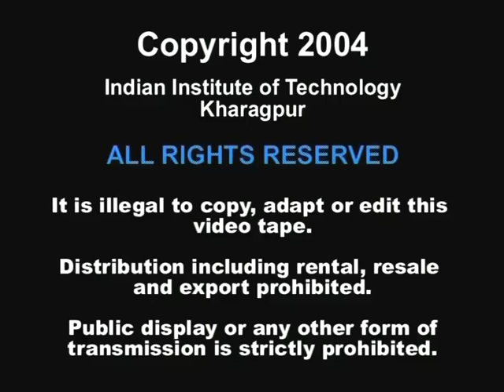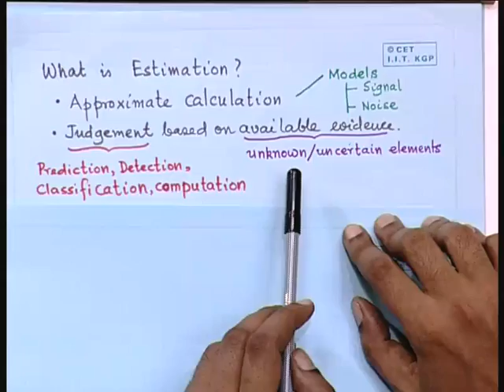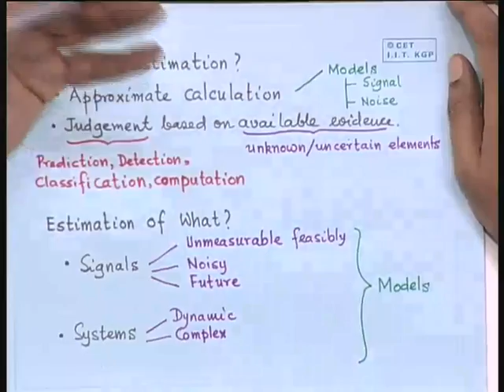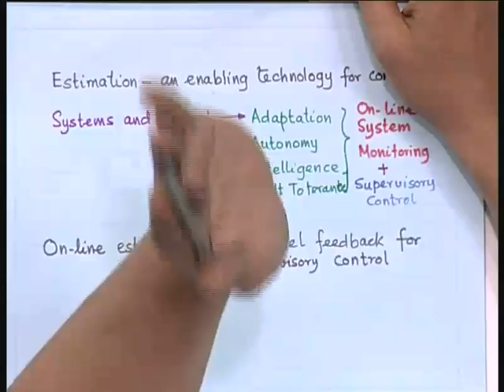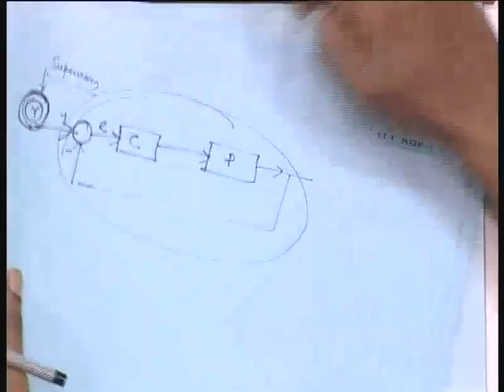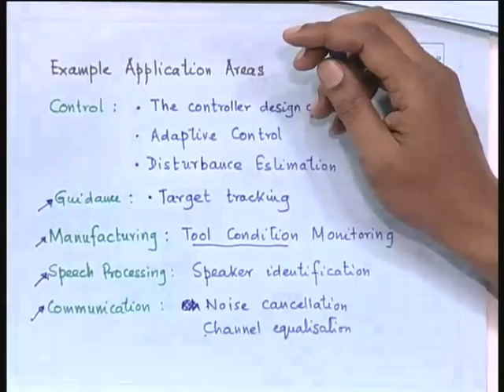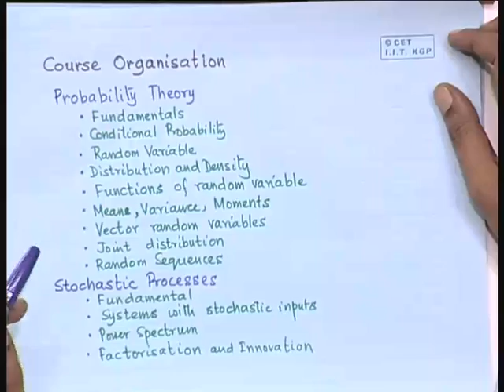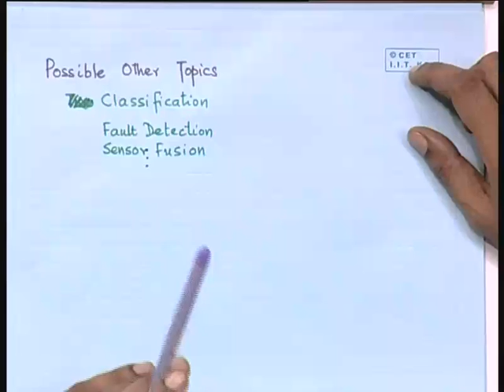Lec-1 Introduction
Lecture Series on Estimation of Signals and Systems by Prof.S. Mukhopadhyay, Department of Electrical Engineering, IIT Kharagpur.